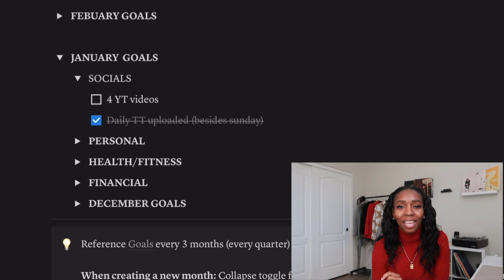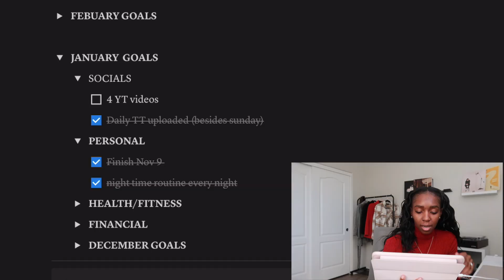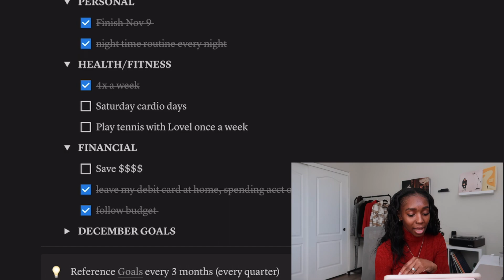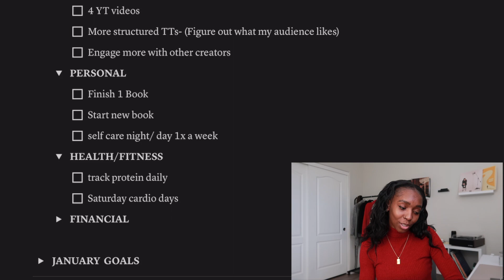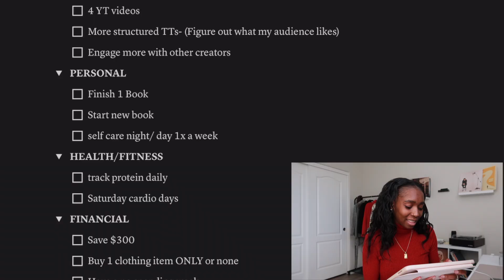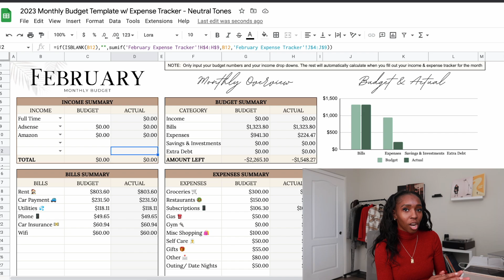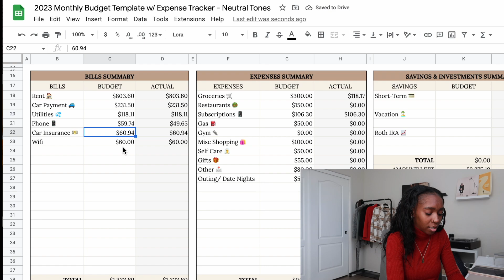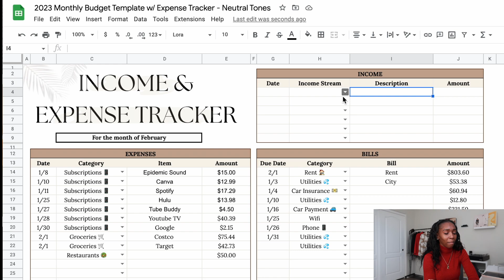FEBRUARY MONTHLY RESET: Setting Goals, Monthly Budget + Q&A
Hi friends!! Happy February! Super excited to continue sharing my monthly reset videos with you guys! please let me know if there is anything else you'd like to see in these videos!

L i n k s
Budget Template
S o c i a l s !
e q u i p e m e n t:
Cannon G7X Mark 2
62 inch tripod
mini tripod
C o n t a c t:
M u s i c:
0:00 - 1:37 Intro
1:38 - 2:53 January Recap
2:54 -  5:42 January Goals
5:43 - 11:13 February Goals
11:14 - 15:27 February Budget
15:28 - 20:52 Q&A!
20:53 - 21:54 Thanks for watching!